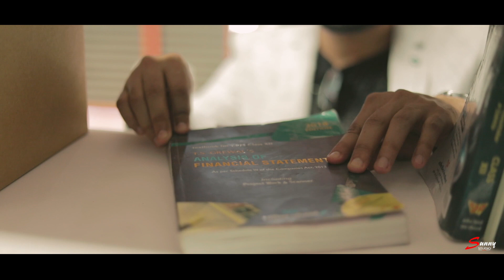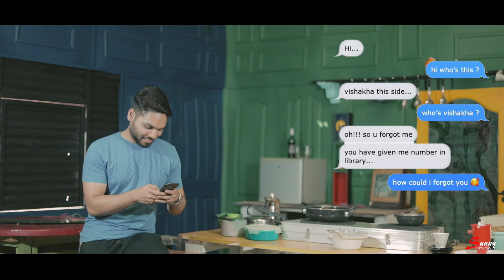Best pre wedding || Arpit & Vishakha || 2021 Kaisa Hua || Zayn Let me || capture city indore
Prewedding shoot

Song
KAISE HUA
Artist
Vishal Mishra
Album
KABIR SINGH
Tseries Music (on behalf of T-Series); LatinAutor - UMPG, UNIAO BRASILEIRA DE EDITORAS DE MUSICA - UBEM, TSeries Publishing, LatinAutorPerf, BMI - Broadcast Music Inc., and 3 Music Rights Societies

Song
Let Me
Artist
ZAYN